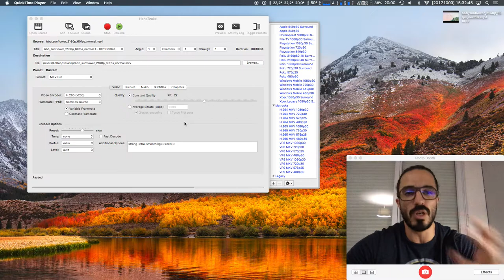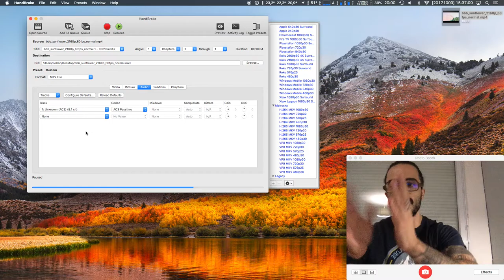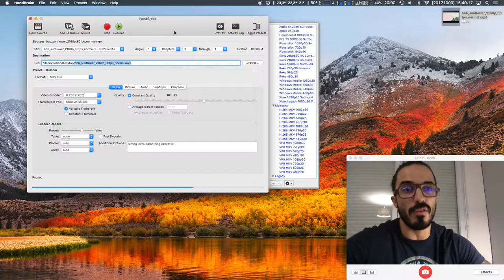Comment encoder vos films et séries en HEVC / H 265